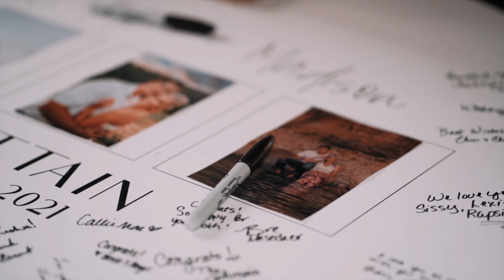Madison & Alden Wedding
I had the sweet honor of capturing Alden and Madison's wedding! I absolutely love capturing moments that turn into memories and help remind people of their special day. Thank you Jonathon from JArce Media for helping me capture these moments!